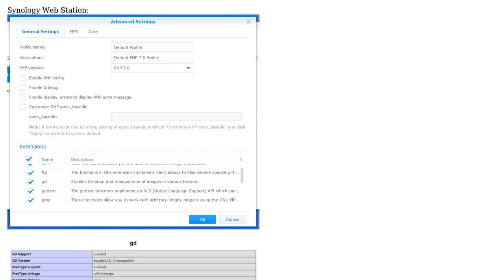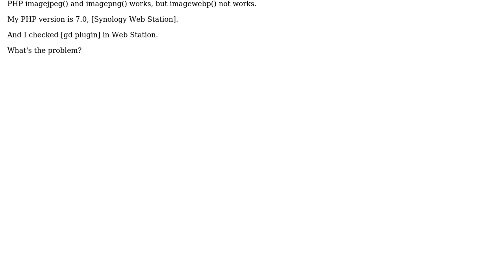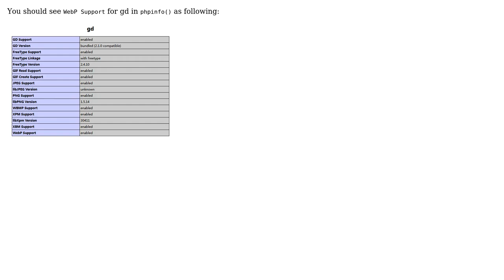Synology Web Station : GD WebP Support Missing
With thanks & praise to God, and with thanks to the many people who have made this project possible! | Content (except music & images) licensed under CC BY-SA | Music | Images & others | With thanks to user Haojing Huang user atline and the Stack Exchange Network Trademarks are property of their respective owners. You are responsible for your own actions.